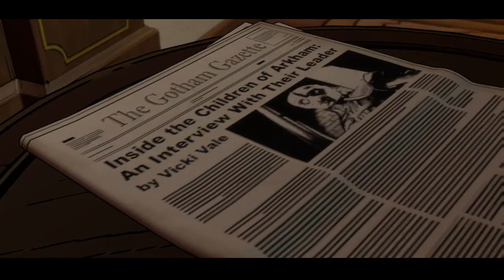iTz GNik playing Batman - The Telltale Series - Episode 1: Realm of Shadows on Xbox One